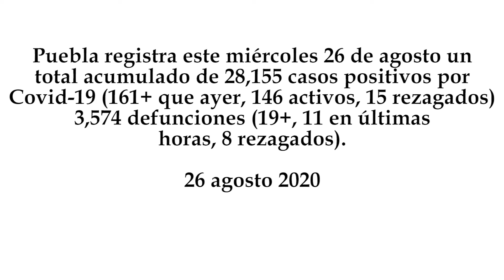En Puebla se han recuperado el 71% de los contagiados por Covid-19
Puebla registra este miércoles 26 de agosto un total acumulado de 28,155 casos positivos por Covid-19 (161+ que ayer, 146 activos, 15 rezagados), 3,574 defunciones (19+, 11 en últimas horas, 8 rezagados).